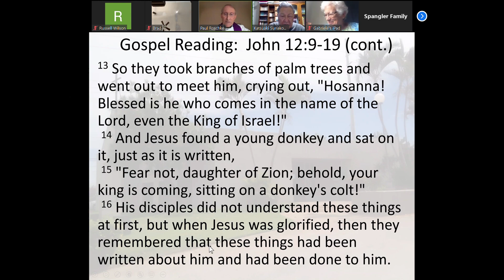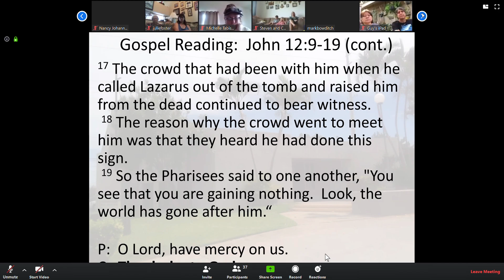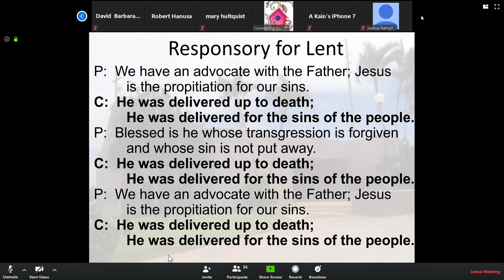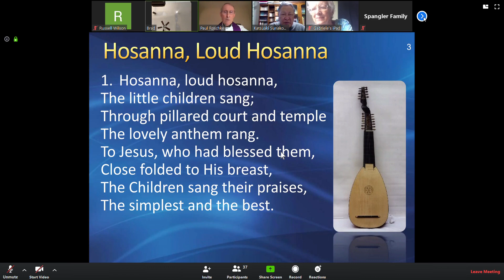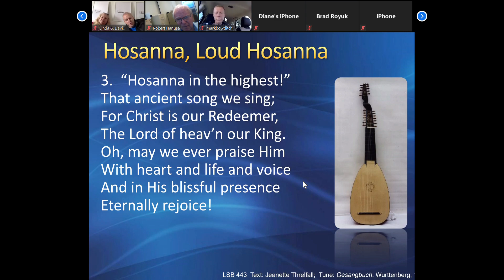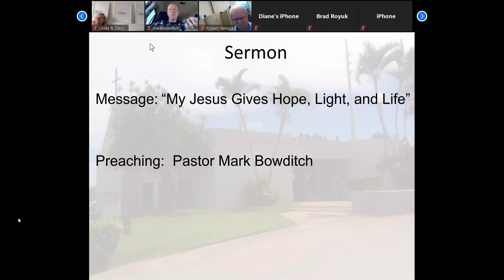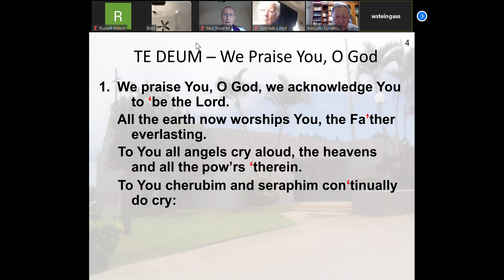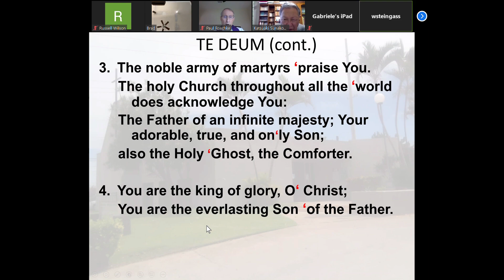ELC Sermon 04 05 2020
Gospel in Seven Words.